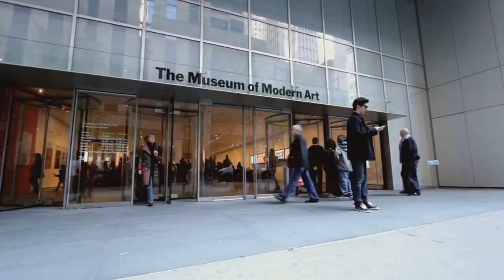Top 10 Must Do Activities in Portland, Maine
OUTLINE:
00:00:00
Portland Museum of Art

00:00:29
Eastern Promenade

00:00:47
Victoria Mansion

00:01:05
Portland Observatory

00:01:19
Allagash Brewery

00:01:32
Portland Head Light

00:01:50
Old Port

00:02:05
Peaks Island

00:02:17
Casco Bay Lines Ferry

00:02:28
Maine Foodie Tours

00:02:44
Conclusion